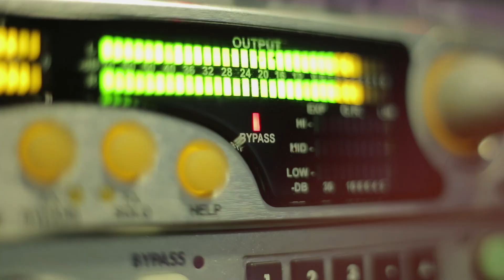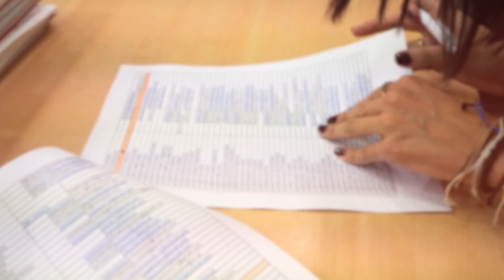"Η Δυναμική της Επιτυχίας 2022" - Μια ακόμα εμπειρία ζωής!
Η Δυναμική της Επιτυχίας - Μια ακόμα εμπειρία ζωής!

Ήταν το μεγαλύτερο σεμινάριο μας έως τώρα!

Πάνω από 400 άνθρωποι διά ζώσης και 550 συνολικά παρακολούθησαν το βασικό μας σεμινάριο «Η Δυναμική της Επιτυχίας!» με υβριδικό τρόπο.

Ήταν ένα ακόμα μεγάλο στοίχημα για όλους μας. Ξεκινήσαμε ένα υπέροχο ταξίδι την Παρασκευή το απόγευμα που κορυφώθηκε αργά το βράδυ με μία βιωματική άσκηση που αποτελεί άγκυρα ζωής! Όλο το ΣΚ ξεδιπλώσαμε τα δομικά στοιχεία της μεθόδου μας σε συνδυασμό με την τεράστια ενέργεια που ανέβηκε ψηλά από την πρώτη στιγμή και όλοι μαζί καταφέραμε να την κρατήσουμε σε κορυφαία επίπεδα μέχρι το τέλος.

Σας ευχαριστούμε για την ποιότητα της συμμετοχής σας, των ερωτήσεων και αντιρρήσεων σας και για όλα τα συγκλονιστικά προσωπικά σας βιώματα που τολμήσατε και μοιραστήκατε. Είναι αυτό το ΜΑΖΙ που μας πήγε όλους μαζί πολύ πιο ψηλά.

Είναι γνωστό πόσο ισχυροποιείται και πολλαπλασιάζεται η ενέργεια των ανθρώπων όταν αυτοί ενώνονται για ένα κοινό σκοπό. Είναι όμως συγκλονιστικό το να το ζεις αυτό στην πράξη και να βιώνεις τόσους υπέροχους ανθρώπους να απελευθερώνουν εμπόδια που τους κρατούσαν πίσω και να συνδημιουργούν το δικό τους μελλοντικό εαυτό, γεμάτο αυτοπεποίθηση και ικανό να κατακτήσει όλα του τα όνειρα!

Σας ευχαριστούμε από τα βάθη της καρδιάς μας!

Η ομάδα του ΑποφασίΖΩ.

Δες τα επόμενα σεμινάρια μας και ζήσε κι εσύ αυτή τη μοναδική εμπειρία ζωής

Ο​ Αλέξιος Βανδώρος είναι αρχιτέκτονας και τα τελευταία 15 χρόνια έχει αναπτυχθεί επιχειρηματικά σε μία πλειάδα δράσεων  σε διαφορετικούς τομείς.

Είναι συνιδρυτής και CEO της εισηγμένης στο χρηματιστήριο εταιρίας WEALTH AVENUE PLC που επενδύει κυρίως σε hard assets και περιουσιακά στοιχεία σταθερής αξίας που αποφέρουν επαναλαμβανόμενο εισόδημα, κυρίως μέσα από το Real Estate.

Επιχειρηματικά αναπτύσσει τον όμιλο επιχειρήσεων του VaCo Group | Vandoros + Partners στους τομείς της Αρχιτεκτονικής, Διακόσμησης, Κατασκευής, Αντιπροσώπευσης Επίπλων πανελλαδικά.

Ανά τακτά χρονικά διαστήματα διοργανώνει ειδικές αρχιτεκτονικές εκδρομές σε διάφορους προορισμούς ανά τον κόσμο. To 2009 δημιούργησε την ομάδα ArchiTeam, με την οποία έχει πραγματοποιήσει μία σειρά διαδικτυακών ιστότοπων, με ναυαρχίδα το ArchiTravel.

Ασχολείται ταυτόχρονα με την ανάπτυξη των μικρομεσαίων επιχειρήσεων και του ανθρώπινου δυναμικού με τη χρήση καινοτόμων εφαρμογών και δράσεων.

Από το 2016 η διαδρομή του συναντήθηκε με το χώρο του ΑποφασίΖω και ξεκίνησε την πορεία του στο χώρο της προσωπικής εξέλιξης ως μαθητής της μεθόδου Καλογήρου. Είναι συνέταιρος στην εταιρία και εκπαιδευτής στα βιωματικά σεμινάρια και στις ακαδημίες.

Είναι ο δημιουργός της πλατφόρμας «Μάθε το παιχνίδι του Χρήματος» και του ομώνυμου Podcast που είναι νο.1 στην Ελλάδα στις κατηγορίες Business + Entrepreneurship με περισσότερα από 450.000 plays.

Στο Game of Money έχει δημιουργηθεί μια ομάδα ανθρώπων που μοιράζονται τις γνώσεις και τα βιώματά τους με σκοπό να εκπαιδεύσουν τους ανθρώπους να αποκτήσουν τη σωστή νοοτροπία απέναντι στο χρήμα και τη ζωή. Και να ενδυναμώνουν τους ανθρώπους να αποκτήσουν οικονομική ελευθερία και να δημιουργήσουν τη ζωή που ονειρεύονται.

Το 2017 έγραψε το ebook με τίτλο  «Personal Branding – το πραγματικό μου ονοματεπώνυμο».

Του αρέσει πάρα πολύ να ζωγραφίζει με μία δική του ιδιαίτερη τεχνική και οπτική γωνία, καθώς και να φωτογραφίζει.

Ο σκοπός της ζωής του είναι να κάνει τον κόσμο ομορφότερο για τον εαυτό του και τους άλλους!